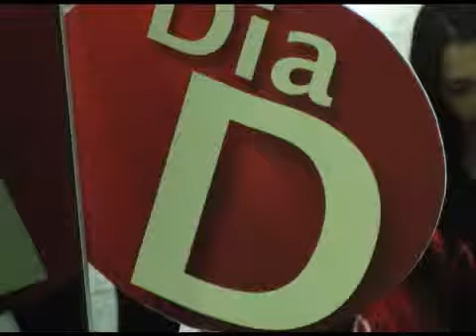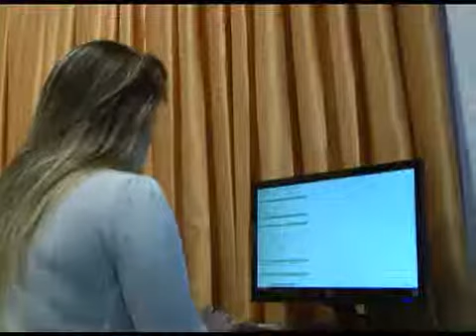Dia D Dom Helder Câmara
Vídeo gravado durante o Dia D da Dom Helder Câmara. Neste dia, alunos puderam conhecer a escola, participar de palestras sobre carreira jurídica, testes vocacionais, jogos e sorteios.